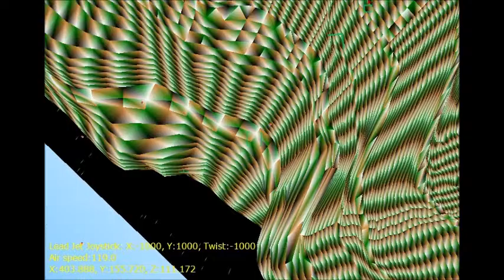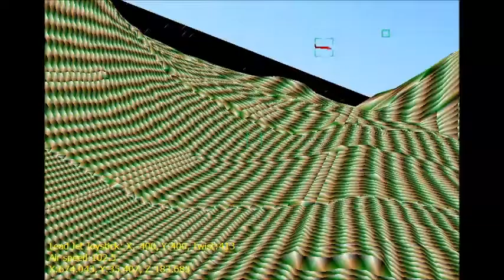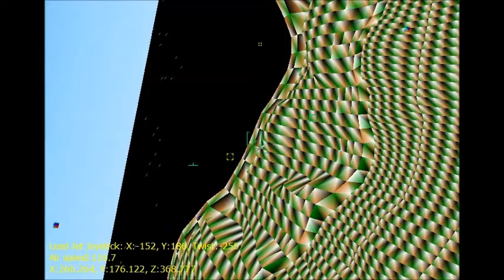Missiles Test 1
Jets are made larger when they are destroyed for clarity.  For now I'm rendering a yellow reticle around launched missiles so that they are easy to follow in the video.  I'm mostly happy with how the jets are able to avoid them, requiring that they be used at optimal moments during a dogfight.  I'll keep experimenting and tweaking until they feel gamey.